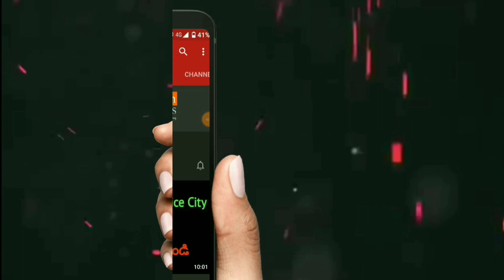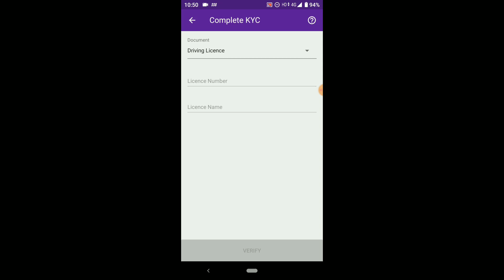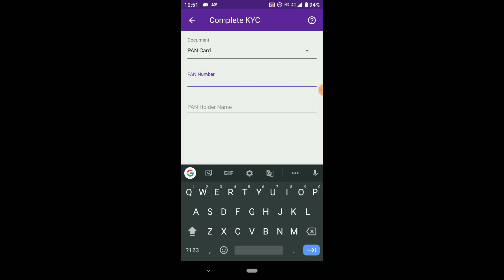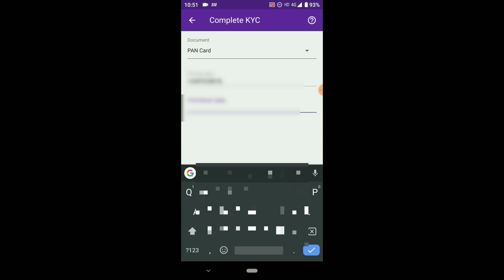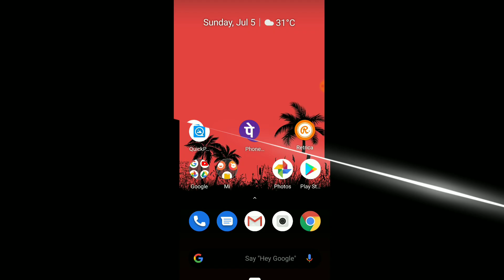How to complete phonepe wallet kyc with pan card Tutorial In/Telugu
My Mic.?
Boya bym1 mic
Device.?

5.How To Fix Unknown device driver problem in Windows 7/ 8/ 8.1/ 10 Tutorial In Telugu

Support me :)
For More Updates:
Be a Best Follower!